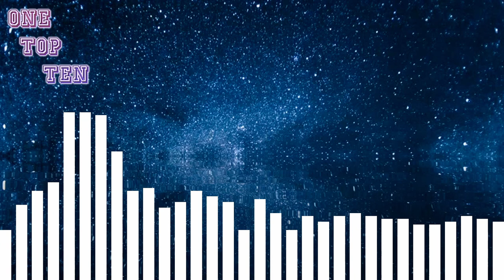We Found Love! Hemos Encontrado El Amor! Top Ten Minutes Version!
We Found Love! Hemos Encontrado El Amor! Top Ten Minutes Version! We found love in a hopeless place! Hemos Encontramos el amor en un lugar sin esperanza! Hemos Encontrado el amor. La Esperanza que te da el amor! The hopeless place without love! We found love in a hopeless place meaning